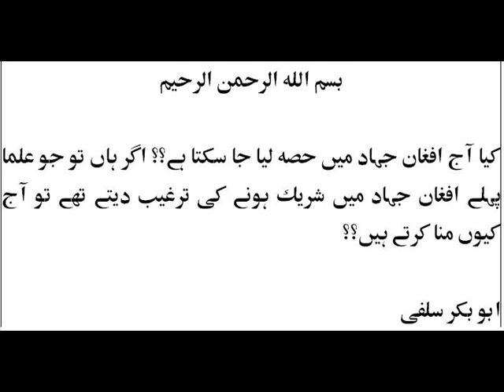Aaj Jehad-e-Afghan Jaizz Kion Nahin???? Part 02